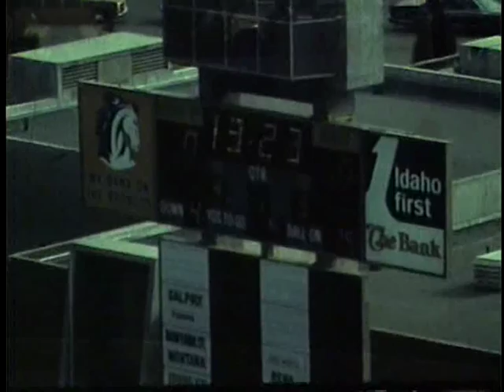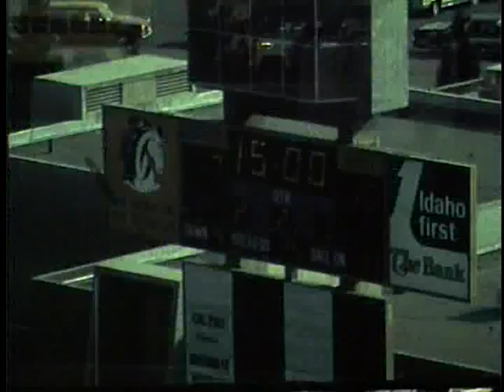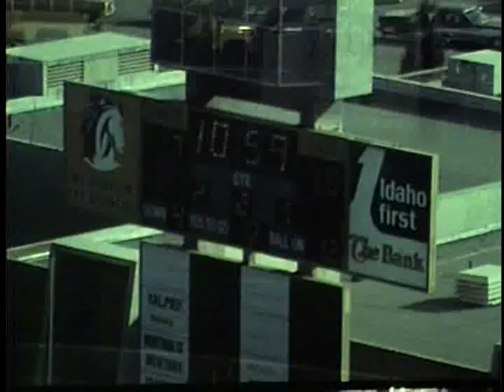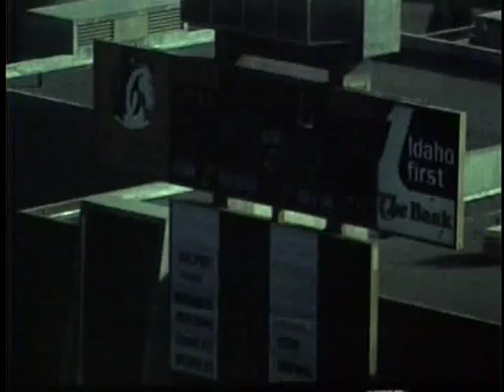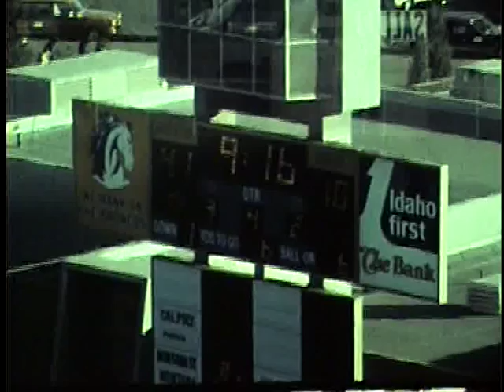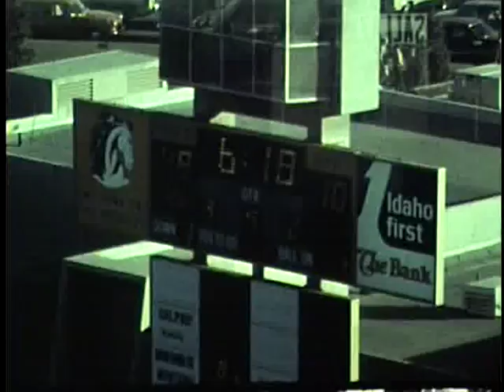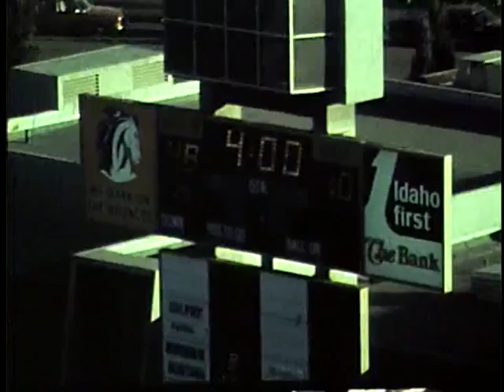University of Idaho vs. Boise State University (Football), 11/04/1978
, Boise Bronco Stadium 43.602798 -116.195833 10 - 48 (L) UG64-BoiseSt1978-1_10 Original Collection consisted of a series of 16mm Film reels.  This collection was digitized and put on DVD by Cliff Naylor in 2011. The DVD collection is referred to as the Collection on Vandal Training and Scouting Films Vandal Video Collection - Vandal Training and Scouting Films University of Idaho Digital Initiatives Copyright: University of Idaho Library and University of Idaho Athletic Department. 16mm Film video/avi Moving Image Duration: 0:45:24